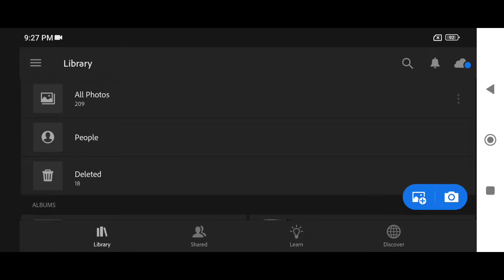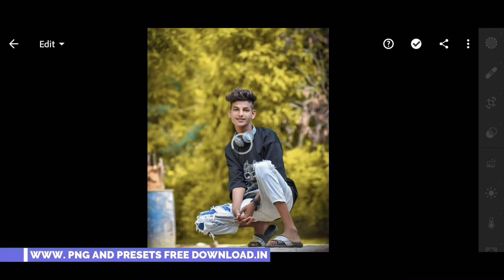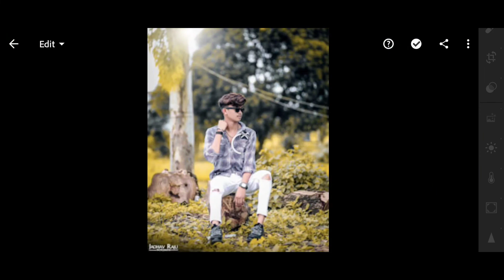Aesthetic Orange Vive Lightroom Preset || Adobe Lightroom orange preset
Your Queries 👇👇👇👇
Lightroom Adobe lightroom
Lightroom presets
Photo editing
BRD Editz presets
orange lightroom presets orange lightroom preset
orange lightroom editing
orange lightroom
orange lightroom preset free orange lightroom photo editing orange lightroom mobile Aesthetic Orange Lightroom Bdrock Editz
aesthetic orange vive
mobile Lightroom presets
free presets
Lightroom mobile dng
tutorial Lightroom
Lightroom android
Lightroom 2022
preset gratis
free preset
lightroom mobile tutorial Lightroom premium presets Lightroom presets DNG Lightroom presets
Lightroom iphone
free mobile Lightroom presets Lightroom blogger
Presets urban
urban dark and orange presets urban Lightroom preset
Orange
orange and black presets
urban black and orange Presets Bdrock Editz
orange tone presets